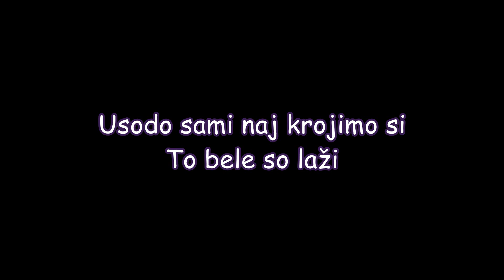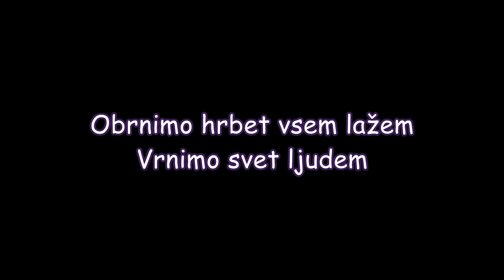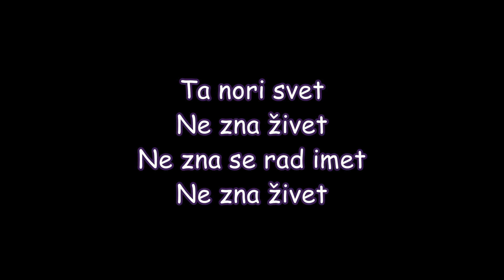Nina Pušlar - Ta svet ne zna živet (Lyrics/Besedilo) HD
ta svet ne zna živet besedilo